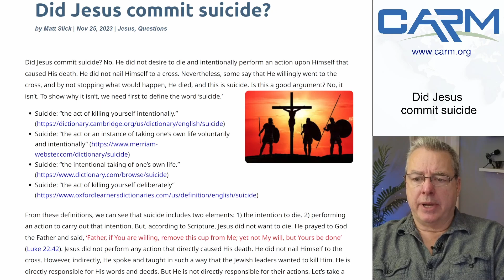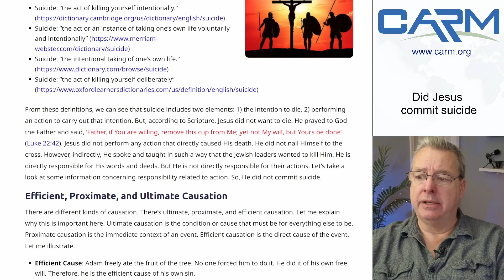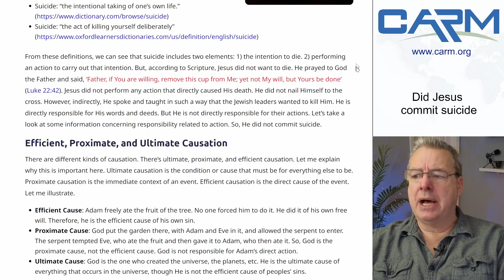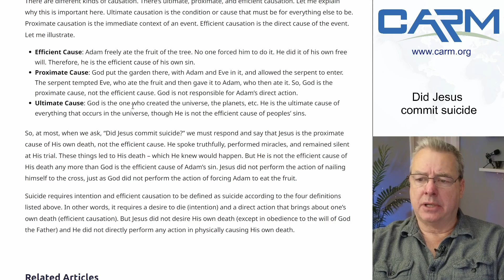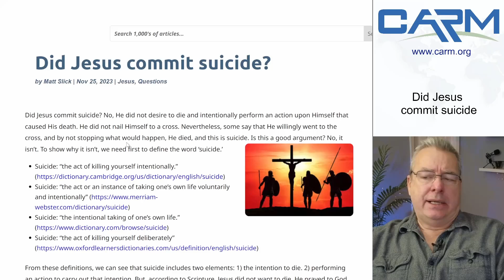Did Jesus commit suicide?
In this video, Matt Slick addresses a common misrepresentation of the sacrifice Jesus made to save His people. Usually, this argument comes from Atheist and those outside of the faith, however, the argument is also made by those within Christianity. It simply isn't the case.

If you would like to read the article Matt is going over, here is the link: